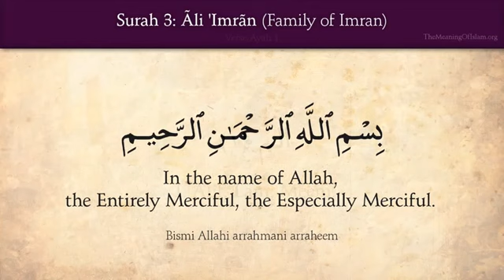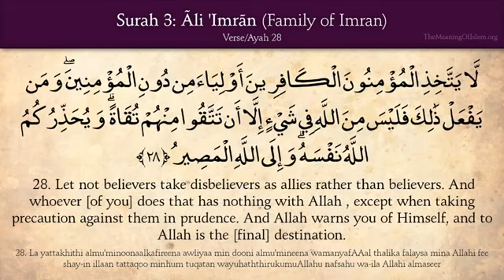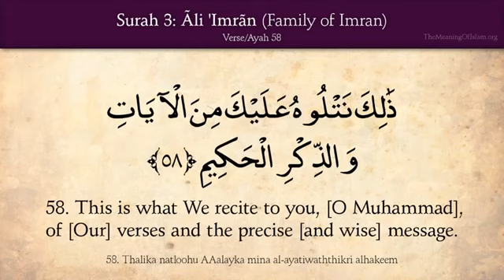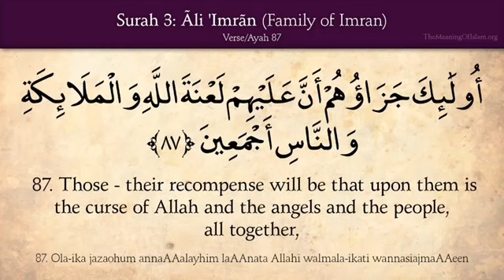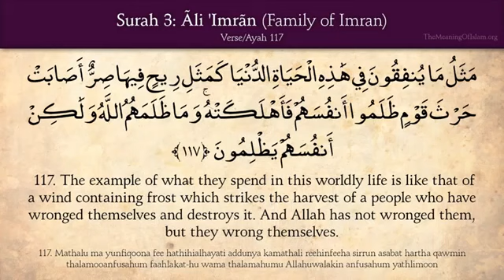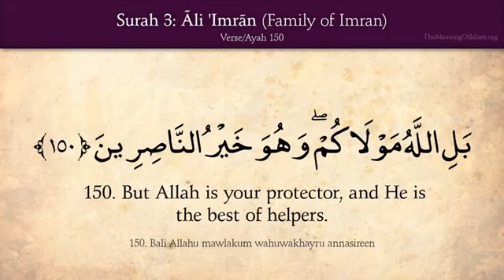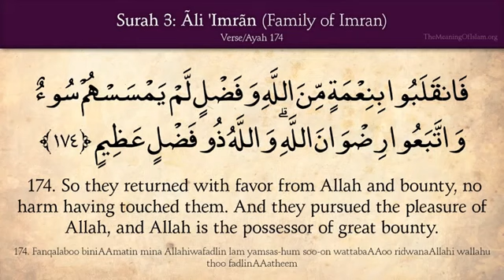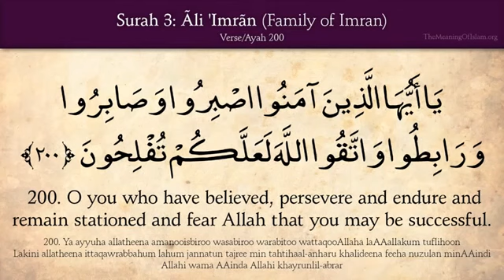3 Surah Al Imran